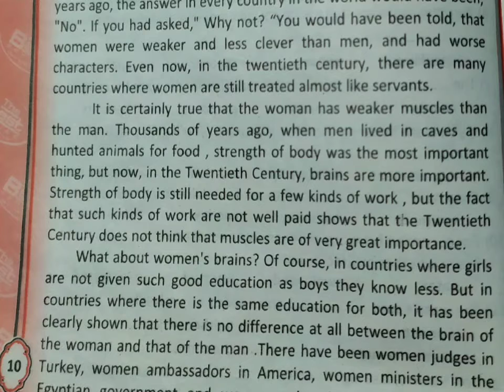شرح القطعة صفحة 10 كتاب The best بطريقة سهلة